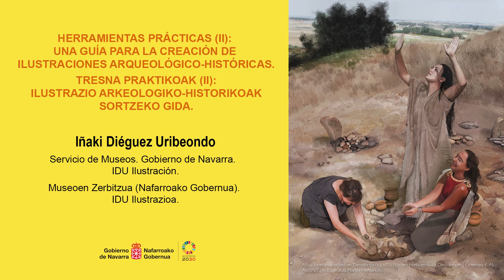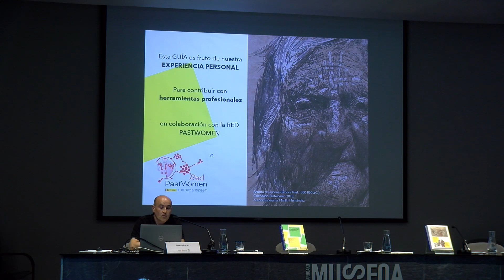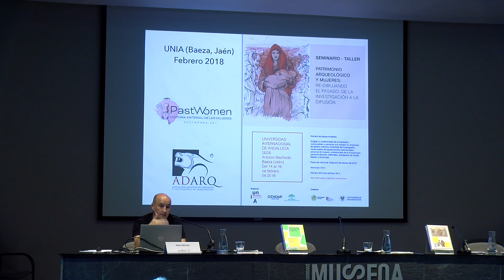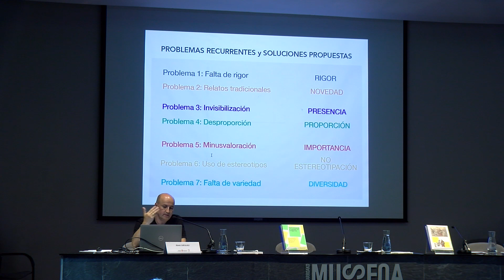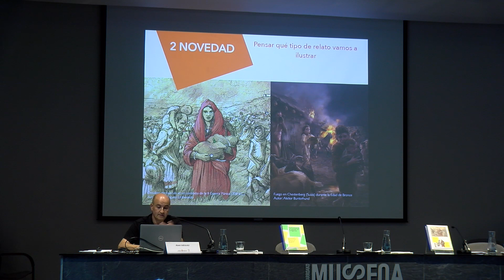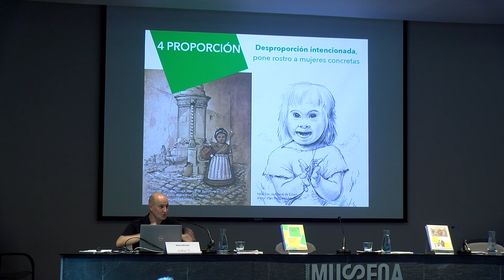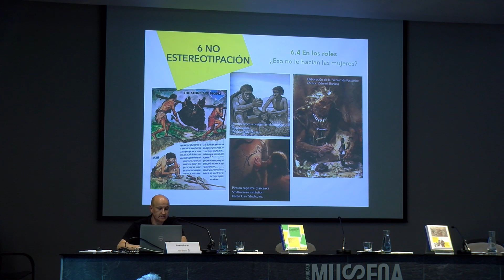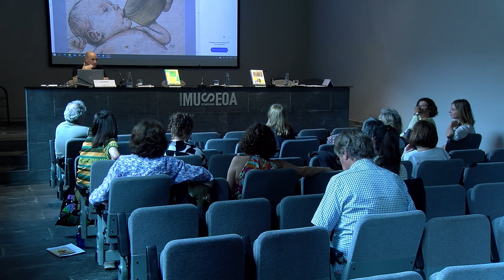Jornada de presentación de la publicación "Comunicando el Pasado en Imágenes" - Iñaki Diéguez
Herramientas prácticas (II): una guía para la creación de ilustraciones arqueológico-históricas.
Iñaki Diéguez Uribeondo
Servicio de Museos. Gobierno de Navarra. IDU Ilustración.
Museo arkeologikoetako erakusketa iraunkorren eta aldi baterakoen hurbilketa.
Musaraña Museoen Kudeaketa Integrala. Pastwomen sarea.